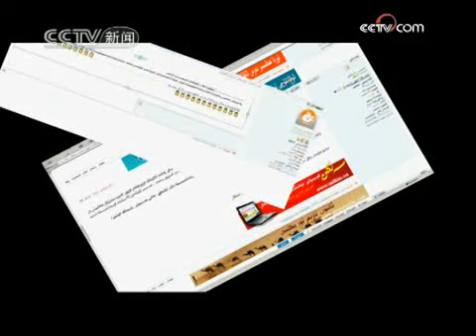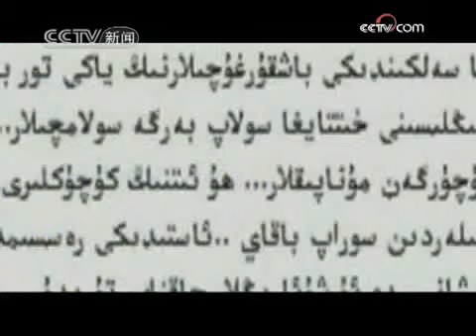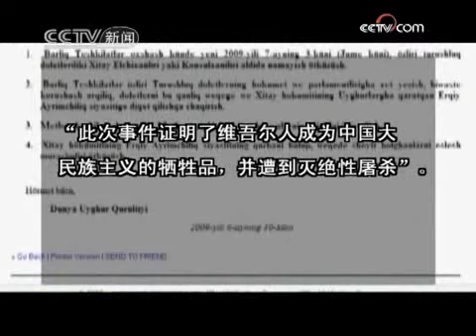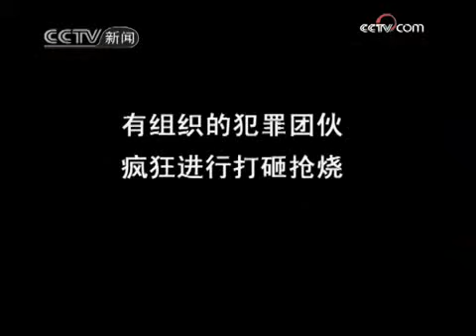特别报道: 7·5 事件始末2/ special report : July 5 Xinjiang Uygur Riot crime 2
种种证据显示，乌鲁木齐7·5事件是一起由境内外三股势力相互勾结并策划实施的暴力犯罪事件。
The Justice China sentences six to death over Xinjiang riot
URUMQI, Oct. 15 (Xinhua) -- Six people were sentenced Thursday to death for murder and other crimes in three court cases regarding the deadly July 5 riot in Urumqi, capital of the far western Xinjiang region.

    In the first case, Ahmatjan Moming and Tohti Pazil were given the death penalty while Ainiwa'er Aikepa'er and Xi'erzhati Maimaititusong were sentenced to death with a two-year reprieve.

    Moming and Pazil were found to have beaten two people to death and were convicted of murder at the Urumqi Intermediate People's Court, said a statement from the court.

    Moming also stole mobile phones and bracelets. Four defendants -- Pazil, Aikepa'er, Ruzi Imam and Aikebai'er Aishan -- with others set fire to and smashed more than 40 cars in a dealer shop, incurring losses of 1.6 million yuan (234,400 U.S. dollars), the court found.

    Ruzi Imam, Tusongjiang Maimaiti and Tu'ersong Abulizi were sentenced to life imprisonment for their involvement in attacks on members of the public and setting fire to and smashing private property.

    The statement said the remaining four of the 11 in the case were given jail terms ranging from five to 18 years for arson and assaulting people with stones, bricks and clubs.

    In the second case, Aizezijiang Yasin was sentenced to death with a two-year reprieve on a charge of murder after he was found guilty of beating an innocent person to death with others and stealing a mobile phone.

    Yasin was given the lesser punishment as his confession helped uncover the criminal case, the statement said.

    In the third case, Han Junbo and Liu Bo were found guilty of attacking Rouzhahong Ahmad and Kurban Ahmad "on rumors," the statement said, without elaborating. Rouzhahong Ahmad died of injuries and Kurban Ahmad was slightly injured after jumping from a building to escape.

    Han was sentenced to death while Liu was jailed for 10 years.

    The court also deprived the nine defendants who were given death penalty or jailed for life of their political rights.

    The statement gave no other details of the three cases.

    On Monday, six defendants also were given death penalty for murder, arson and robbery, the first to be sentenced in relation to the July 5 Urumqi riot that left almost 200 dead